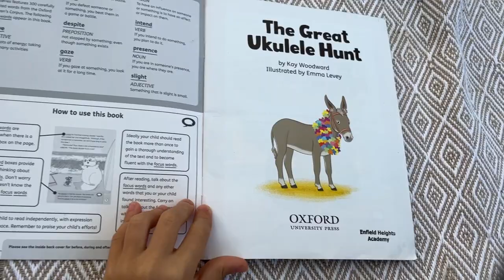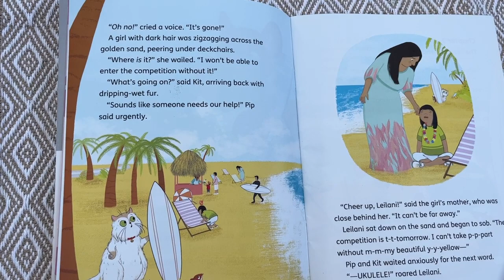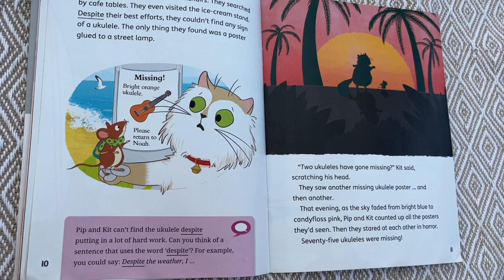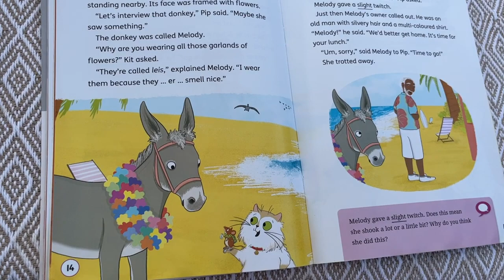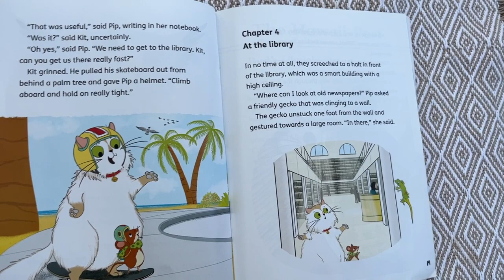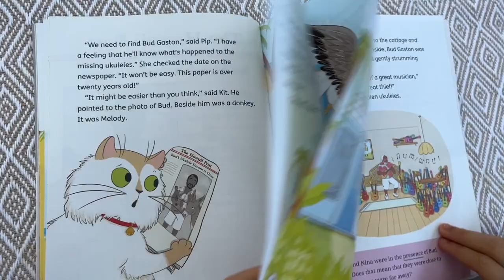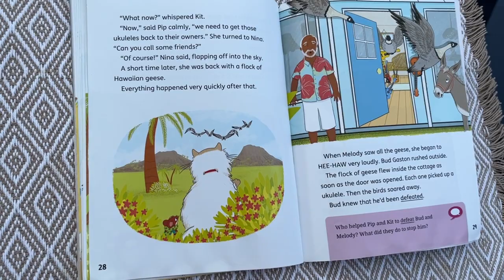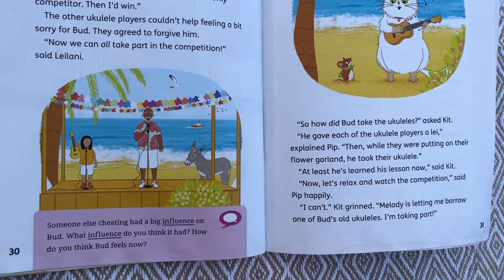15/09/23 The great ukulele hunt